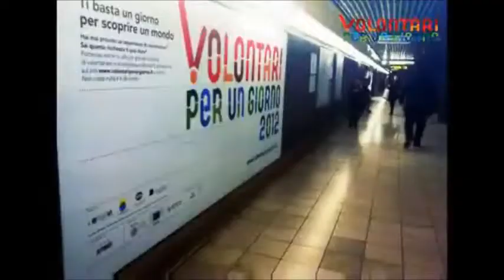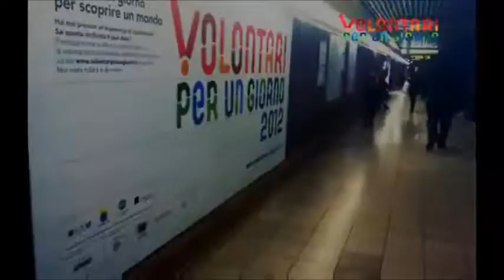Volontari per un giorno 2012, il meglio deve ancora venire